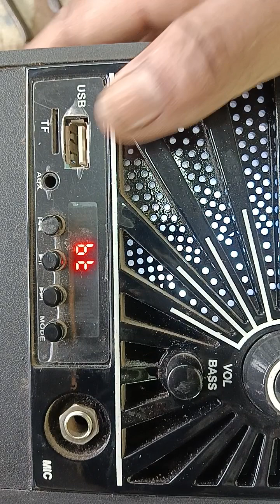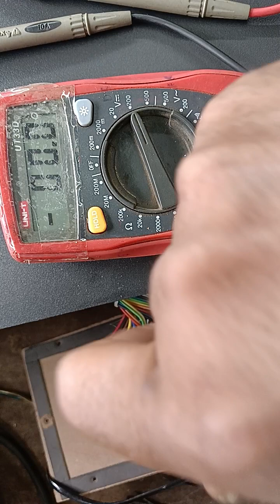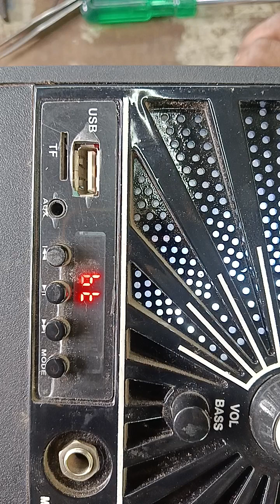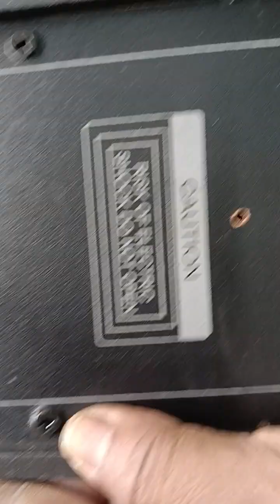sound clear nehi kese sound clear karna padega details jankari